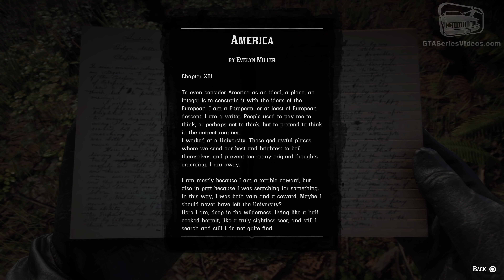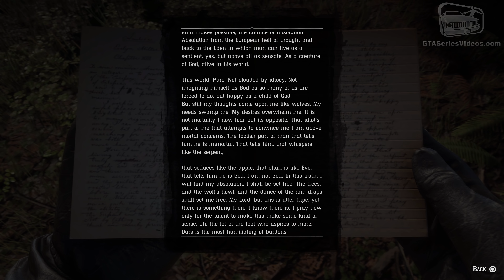Red Dead Redemption 2 Stranger Mission - The American Inferno, Burnt Out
Red Dead Redemption 2 Stranger Mission Walkthrough \ Guide - "The American Inferno, Burnt Out" given by Evelyn Miller

RDR2 STRANGER MISSION:
0:00 - The American Inferno, Burnt Out
2:34 - The American Inferno, Burnt Out - II
8:46 - The American Inferno, Burnt Out - III
10:55 - The American Inferno, Burnt Out - IV
12:17 - The American Inferno, Burnt Out - V